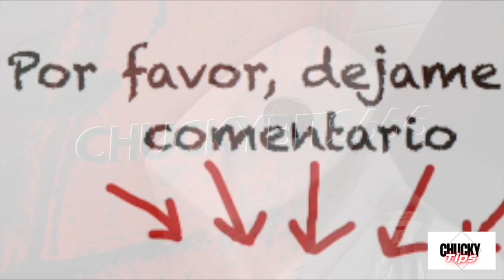botón de wc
En este video te muestro como quitar el sarro del botón de wc o también cambiarlo por uno nuevo, es un chuckytips, saludos.